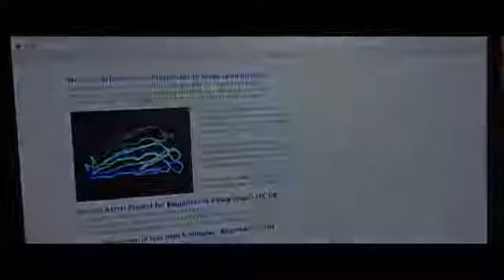ASTRAL Official Trailer (2019) Frank Dillane, Thriller Movie HD (DramaTrailer)